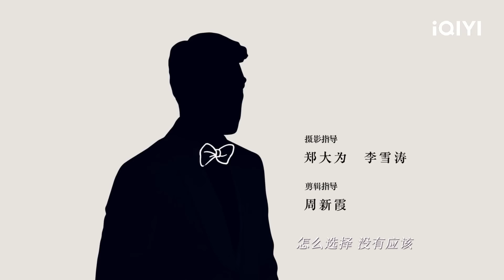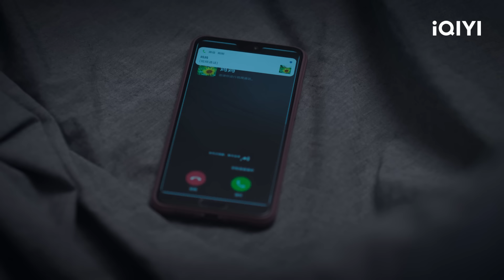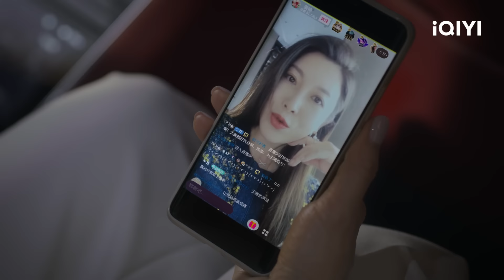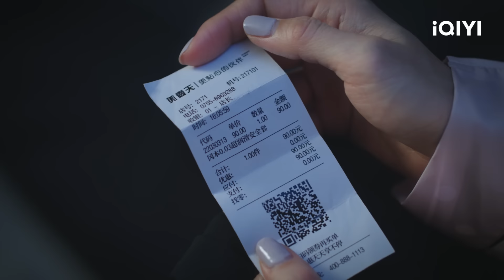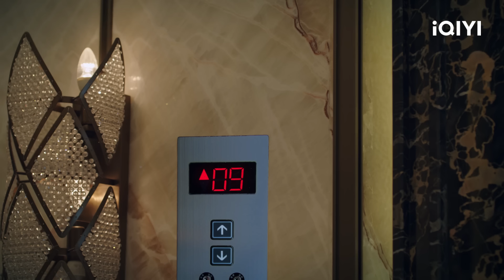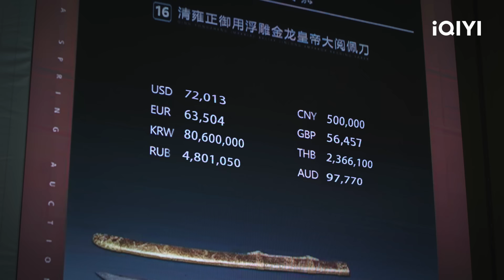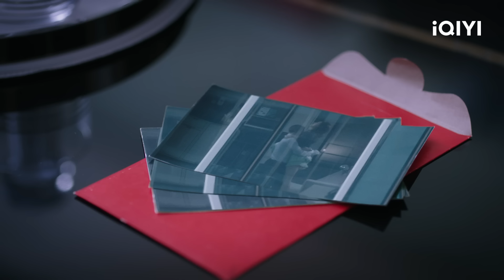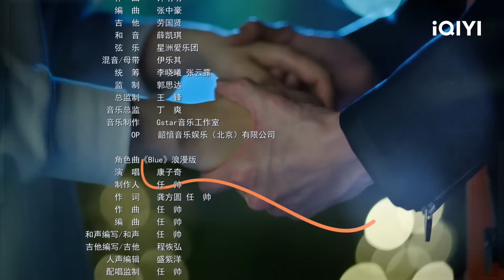【FULL】Her World EP09：Jiang Nan Tracks Xie Changjiang | 她的城 | iQIYI